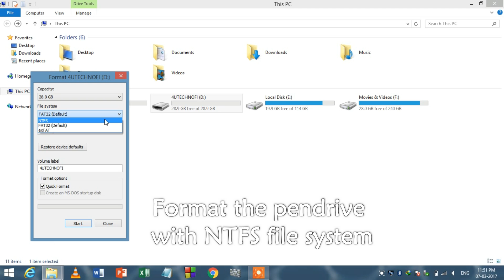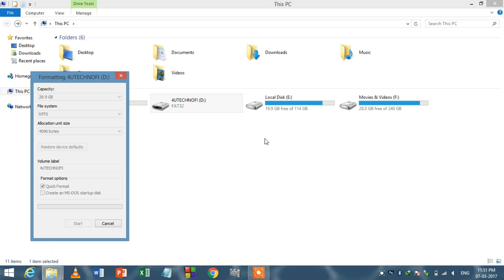How to put files larger than 4 GB on FAT32 storage device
HELLO FRIENDS,

As this is a big issue of copying files above 4 GB in fat32 file system.
This can be solved by simple changes that you can do by your own pc and  this is very easy process after  this you can Copy files larger than 4gb or above (single file) into 8 GB or 16 GB or 32 GB or
above pen drive.

So , Watch this video to get your solutions.